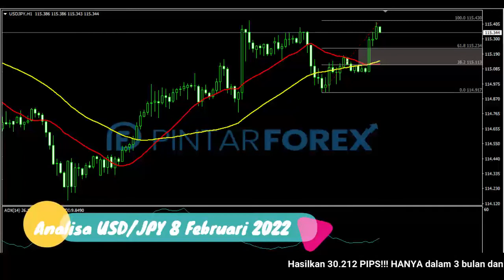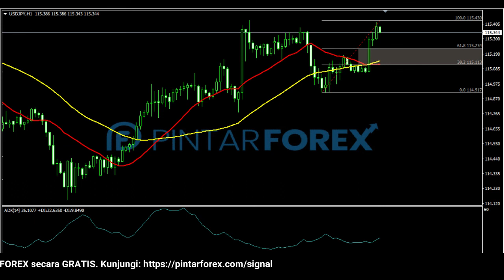🔴 LIVE: Analisa Forex Hari Ini 8 Februari 2022 USD-JPY Bullish; Waspadai Resistan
"Analisa Forex Hari Ini 8 Februari 2022 USD-JPY Bullish; Waspadai Resistan